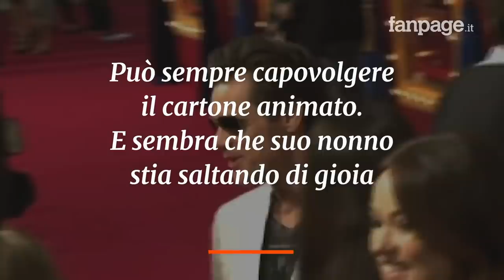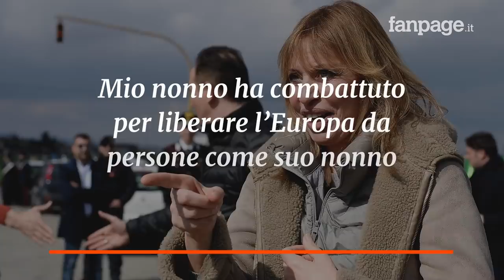Jim Carrey risponde ad Alessandra Mussolini sulla vignetta: "Sconcertante sia al governo"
Arriva la replica di Jim Carrey ad Alessandra Mussolini. L'attore, intervistato per Variety, dal giornalista Marc Malkin, ha commentato: "Sconcertante che lei sia al governo, non perché è al governo ma perché ovviamente sta ancora abbracciando il male”, poi ha aggiunto: “Può sempre capovolgere il cartone animato. E sembra che suo nonno stia saltando di gioia. C’è la sua soluzione proprio lì. Basta capovolgerlo. Non ti crucciare”. La polemica era nata dopo la pubblicazione da parte di Carrey di una vignetta he raffigurava Benito Mussolini e Claretta Petacci. La nota esponente politica italiana era quindi insorta contro di lui, definendolo "bastardo", suggerendogli di pubblicare una vignetta che invece raffigurasse le bombe sganciate dagli Stati Uniti su Hiroshima e Nagasaki, oppure ancora gli orrori della segregazione razziale negli Usa. L’europarlamentare aveva però dimenticato un particolare: Carrey non è nato negli Stati Uniti, ma in Canada.